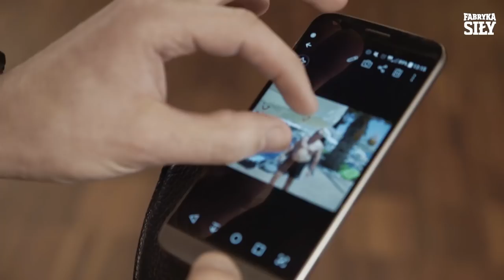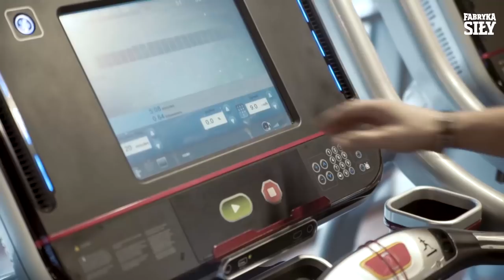Fabryka Siły - opinie i efekty. Sprawdź metamorfozę Adriana!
Adrian schudł 23 kg w 7 miesięcy!

"Za dwadzieścia lat bardziej będziesz żałował tego, czego nie
 zrobiłeś, niż tego, co zrobiłeś."